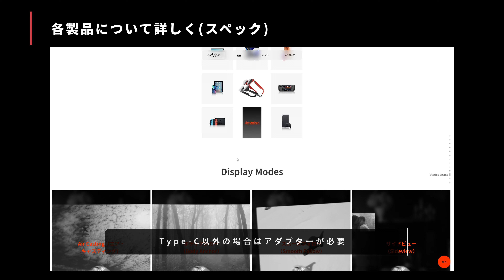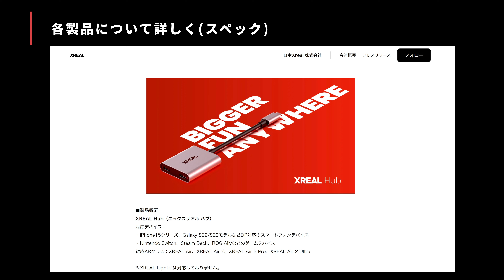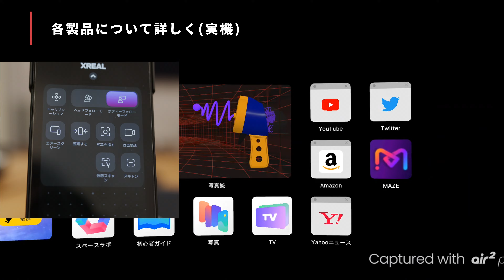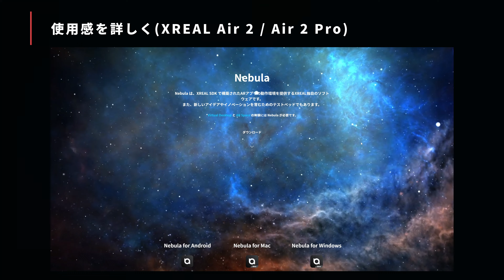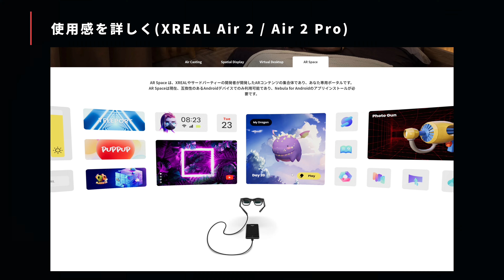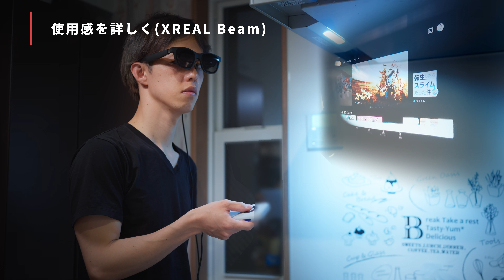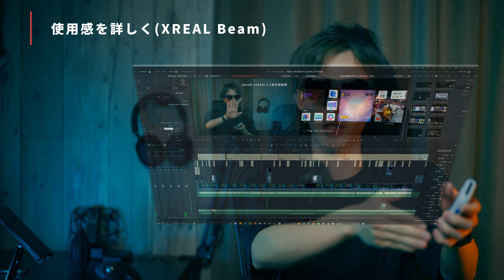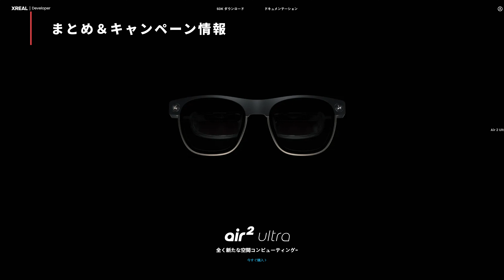Review XREAL Air 2 / Air 2 Pro, XREAL Hub, XREAL Beam【XREAL4製品の使い方や違いを徹底解説】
▶ARグラスの決定版😎😎
旧Nreal LightのころからARの次の一手としてウォッチしつつ、初代Airでついに購入、可能性を感じてAir 2, Beamと購入して使用していました。
そろそろAir 2, Beamのレビューを撮らねば…と思っていた矢先、XREAL Japan様（@XREALJapan ）よりXREAL Air 2 Proと、Nintendo Switchやスマホゲームに最適の新製品XREAL Hubの商品提供を頂きまして今回レビューとなりました！

せっかくなのでと、XREAL Air 2/Air 2 Pro, XREAL Hub, XREAL Beamの4製品を一挙に、どういう人に何が向いているのか、細かい使用感や良い点今ひとつな点、など、正直ベースで徹底的に解説しました…🔥🔥

情報過多だと思うのでチャプターをつけてます！自分の興味のあるところ、気になるところだけ飛ばしながら見ていってもらって全然OKです！

20:02 大川さん(@yusukeokawa )の超イケてるPVお借りしてます🫶

▶各種リンク
XREAL Japan4周年で色々と期間限定キャンペーンもやっているので、自分の欲しい製品がちょうどセールになってたらラッキー👏
Air 2 Proは残念ながらセール対象外のようなので個別にお求めを…！

XREAL Air 2 Pro(Amazon)：
XREAL Air 2(Amazon)：
XREAL Beam(Amazon)：

▶Chapter
00:00 ティーザー
00:32 オープニング
01:29 はじめに
03:27 ポイント_Air2_Air2Pro
04:40 ポイント_Hub
05:36 ポイント_Beam
06:27 各製品_スペック
10:28 各製品_実機
17:23 使用感_Air2_Air2Pro
21:23 使用感_Hub
23:20 使用感_Beam
28:08 まとめ＆キャンペーン情報

※XREAL Japan様よりXREAL Air 2 Pro, XREAL Hubをご提供いただいております

▶使用機材です (アマゾンアソシエイトプログラムを利用)
色々な機材リストはAmazonのストアフロントページをご覧ください📸

一瞬でエモくなる超本格派のフィルムルック・神プラグインです。
プロモーションコード「NAKAYA」を入力すると10% OFFで購入できます。
金額が大きいので10%は結構大きいと思うのでよければぜひ！

▶BGM
Artlist： (2か月無料延長)

xorium(エクソリウム)というクリエイティブユニットでも活動しています！